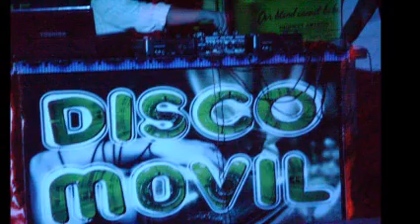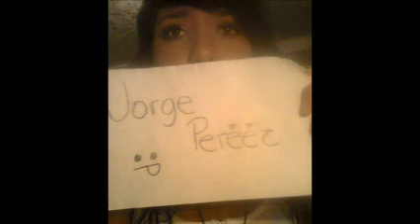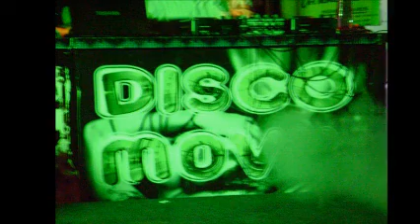ULTiMaTe HiGh EnErGy MiXeS & ReMiXeS & Dj GeOrGeS FLaShBaCk & 100 % ViNyL OnE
PARTE UNO . ESPERO TE AGRADE ESTA RECOPILACIÓN MUSICAL . TWITTER  @DjGeOrGeSFLbAcK . SOLO MÚSICA CONTINUA EN VERSIONES ORIGINALES EN ACETATOS EN VINYL .    PRODUCCIÓN , REALIZACIÓN Y MEZCLAS ; LIC.JORGE PÉREZ ORTÍZ . VISITA Y AGREGATE A NUESTROS ESPACIOS EN FACEBOOK . ES  DiSk JoCkEy GeOrGeS FLaShBaCk